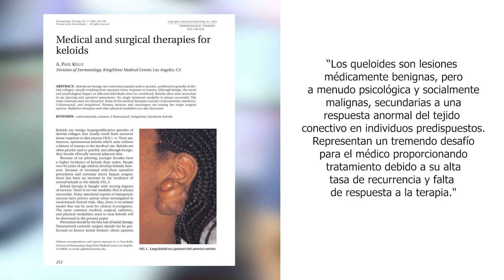Queloides: Tratamientos de Primera Línea // Tratamientos Alternativos // Prevención de Recurrencia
Este video explica qué son los queloides y cuales son los tratamientos de primera linea. También repasa algunos tratamientos alternativos y cómo prevenir que los queloides vuelvan a crecer. Consulta el video para más detalles.

00:00 – Introducción
01:52 – Tratamientos de Primera Línea
04:07 – Tratamientos Alternativos
04:39 – Conclusión

Editor de Video: Iván Ortega Sotomayor

Descargo de responsabilidad: este es solo un análisis de estudios científicos. Cualquier decisión sobre su salud y sobre tratamiento debe tomarse bajo el consejo de su médico. Esto ayuda a respaldar el canal y nos permite seguir haciendo videos como este. Recuerda que solo vincularé cosas que yo personalmente uso y en las que tengo fe. ¡Gracias por el apoyo!